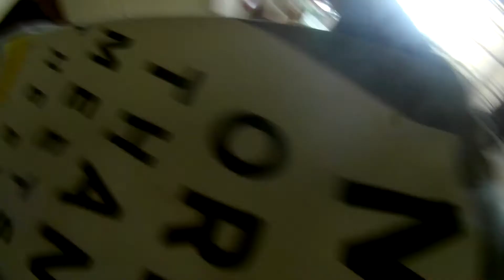Ou Cu Paine Cu Lapte Micul Dejun Partea 1